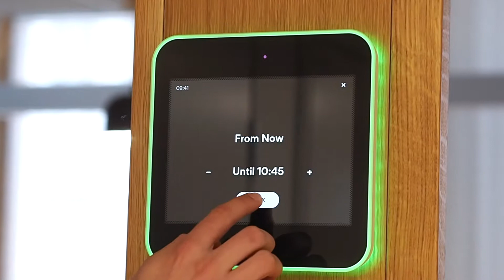Neues Büro der AHK Finnland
Wir sind umgezogen! Nun finden Sie uns in der Unioninkatu im Herzen Helsinkis. Unsere Meetingräume sind unserer zweiten Heimat nachempfunden– Küste, Alpen und Berlin. Wir freuen uns, unsere Mitglieder in den neuen Räumlichkeiten begrüßen zu können.